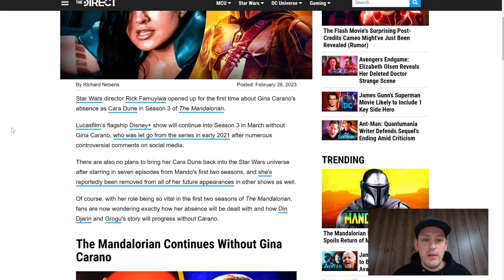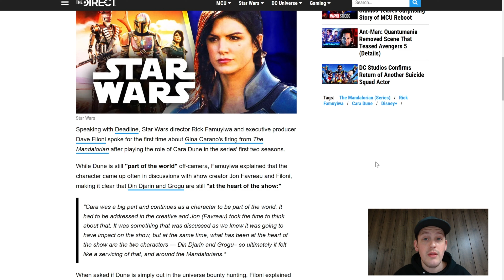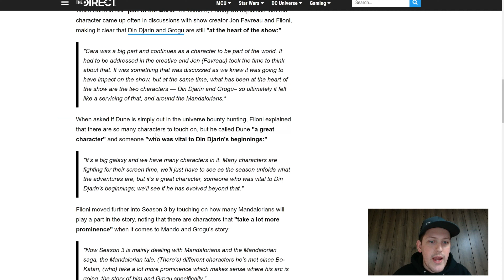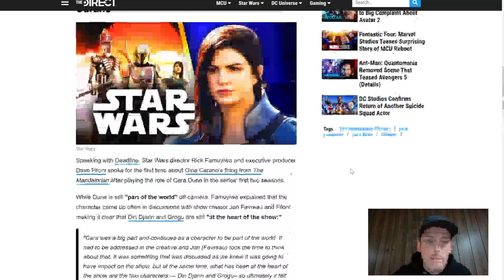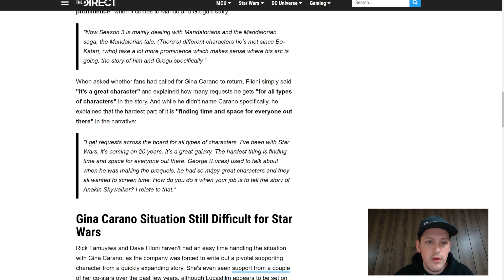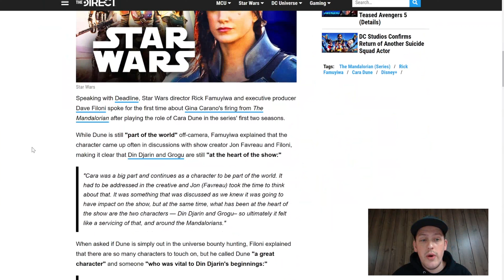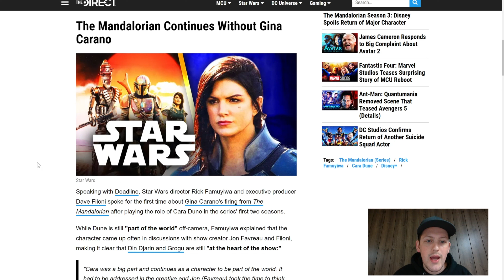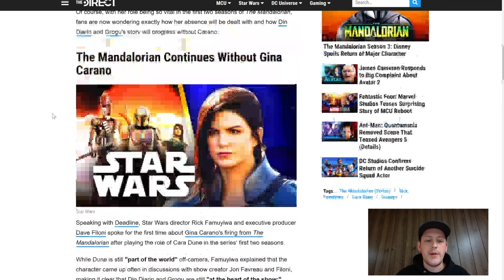Dave Filoni FINALLY Addresses Gina Carano & Cara Dune Situation...